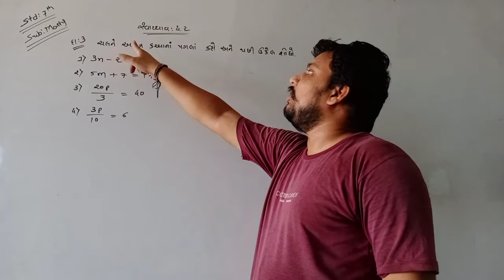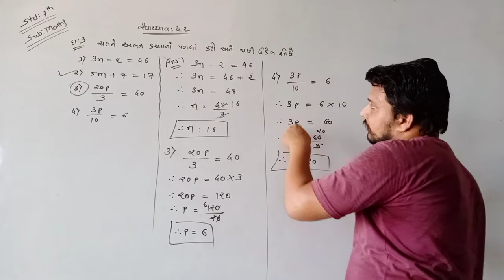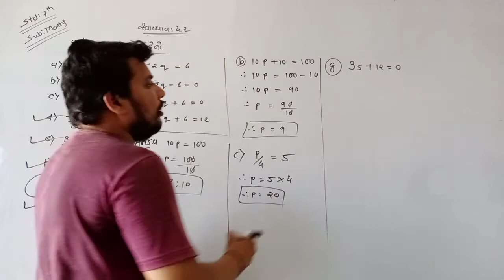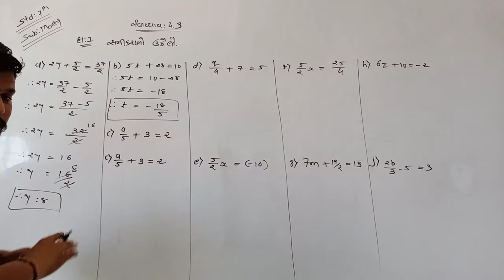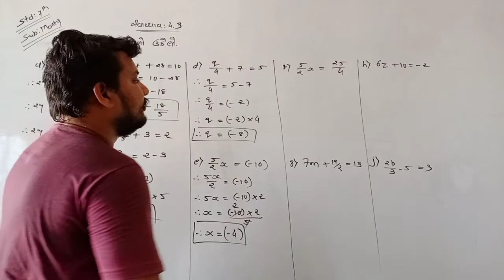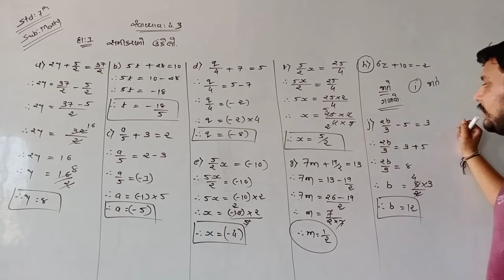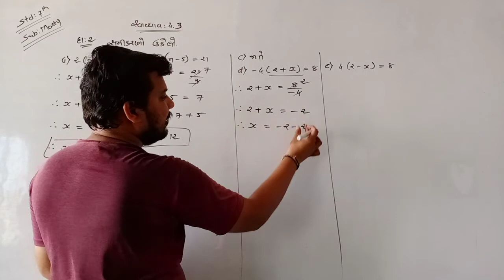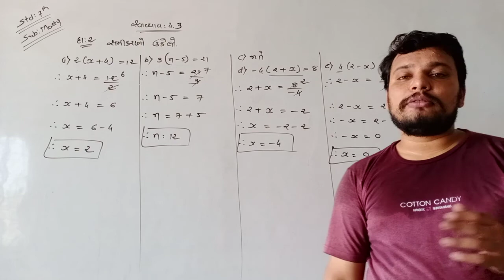21/10/2020, STD 7 MATHS Lec-4